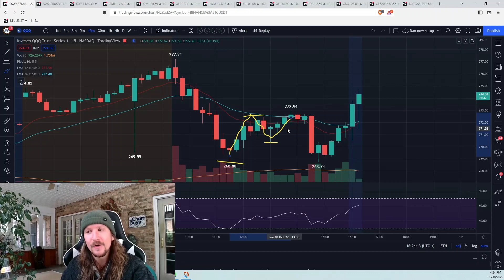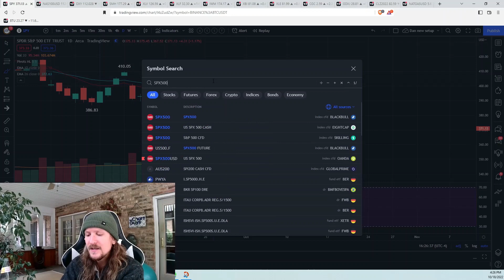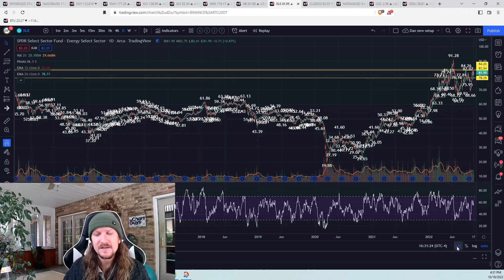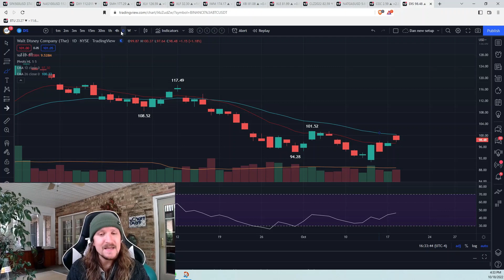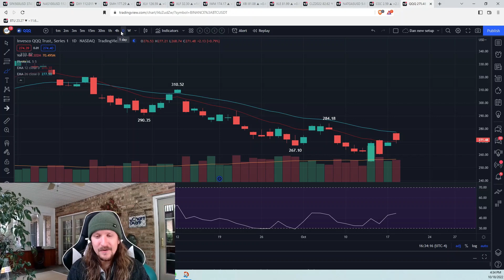Bulls WIN The Battle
- Technical Analysis
- Trade Education
- Trend and Pattern Analysis
- Market Psychology